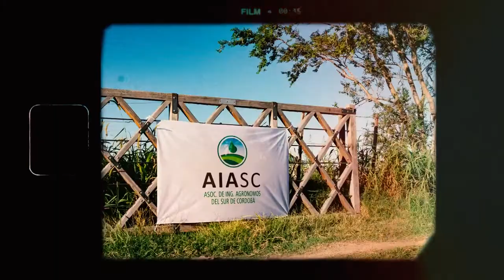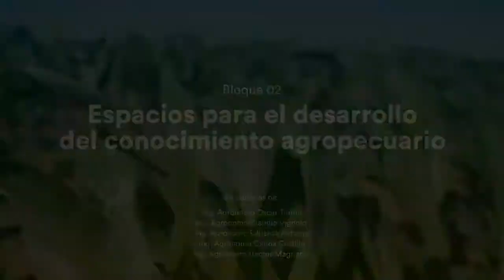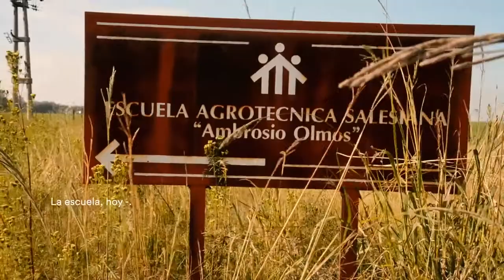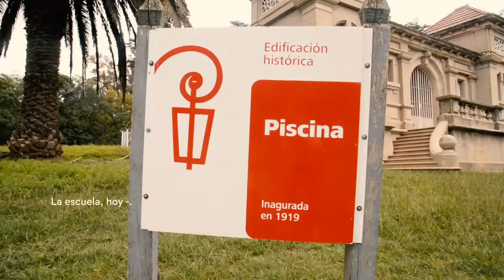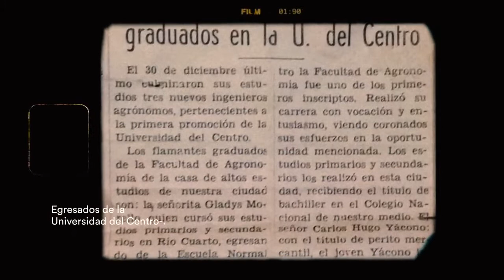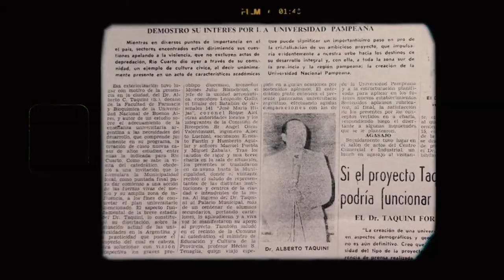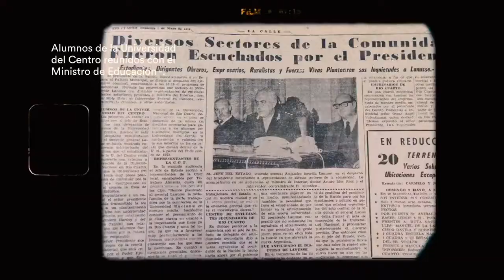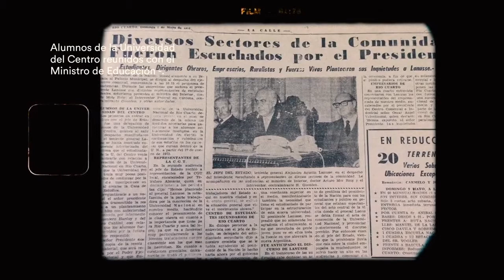Bloque 2 - Espacios para el desarrollo del conocimiento agropecuario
Una serie documental en la que estuvimos trabajando durante estos meses, para celebrar los 50 años de la Asociación de Ingenieros Agrónomos del Sur de Córdoba 💪
👉 Es un orgullo para nosotros acompañar a una institución tan importante de nuestra ciudad que continuamente apoya y capacita a profesionales y productores de la zona✨